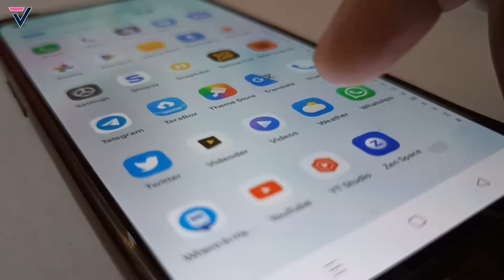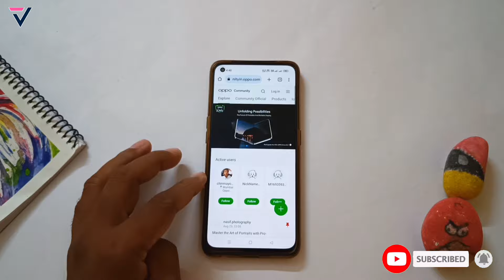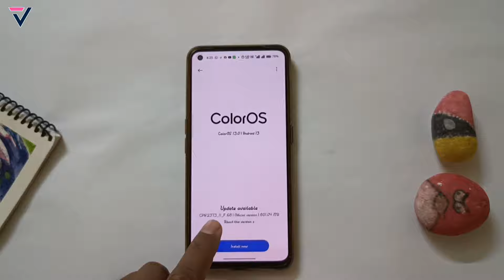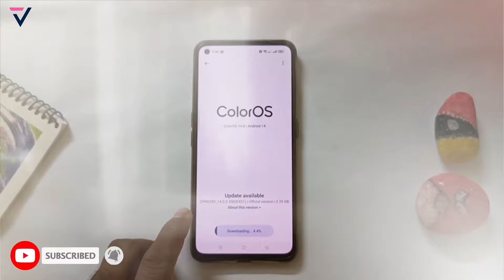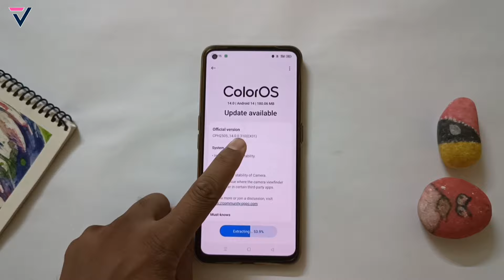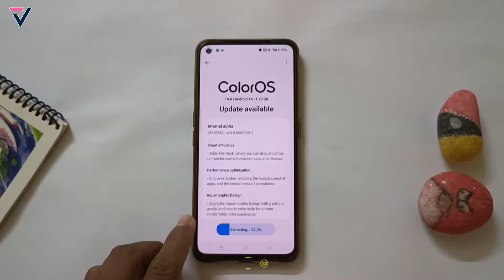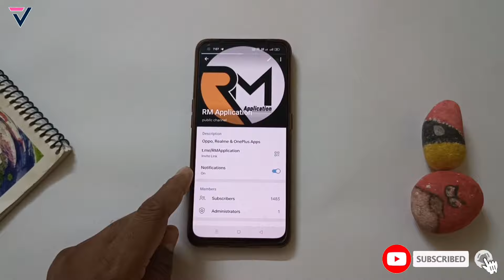Oppo April 2024 New Update | ColorOS 14 New Update | Oppo Update List | Android 14 Device List🔥🔥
oppo april 2024 update,
oppo monthly update,
oppo new update,
oppo f19 pro april new update,
oppo f19 pro plus april update,
oppo reno 10 pro april update,
reno 10 april new update,
oppo reno april update,
oppo reno 7 april update,
oppo a96 april new update,
oppo a95 april 2024 update
coloros 14 april update,
oppo 2024 update,
oppo april new update,
oppo a53s april update,
techno vikrant,
oppo april 2024 software updates,
oppo a74 april new update
oppo a77 april new update
oppo reno 8 new update
oppo k10 april new update
oppo reno 8 pro april new update
oppo reno 6 april new update
oppo reno 7 5g april new update
oppo reno f19 april new update
oppo reno 7 april new update
oppo reno 7 pro april new update
oppo reno 6 pro april new update
oppo reno 6 new update
oppo f21 pro april new update
oppo f21 april new update
oppo a78 april new update
oppo a54s april new update
oppo a55 april new update
oppo a77s april new update
oppo a57 april new update
oppo f19 april new update
oppo f21s pro april new update
oppo f21 5g april new update
oppo f19s 5g april new update
oppo reno 10 pro plus april new update,
oppo reno 10 5g april new update,
oppo reno 10 pro april new update,
oppo monthly new update
oppo a series new update
oppo reno 10 series new update
oppo f19 pro+ new update
oppo reno series new update
oppo april latest update
coloros 14 update information
coloros 14 update soon
vikrant thawait
oppo reno update
oppo f series april update
coloros 14 early access update
oppo coloros 14 stable update
oppo coloros 14 beta update
techno bikrant
oppo coloros 14 update date
coloros 14 stable update
oppo reno 8 pro coloros 14 update
oppo reno8 pro coloros 14 open beta update
coloros 14 first beta update
coloros 14 update
oppo new update list